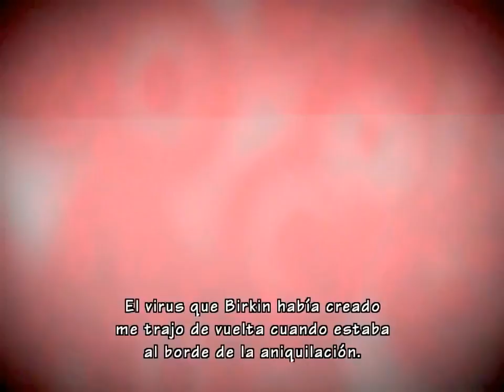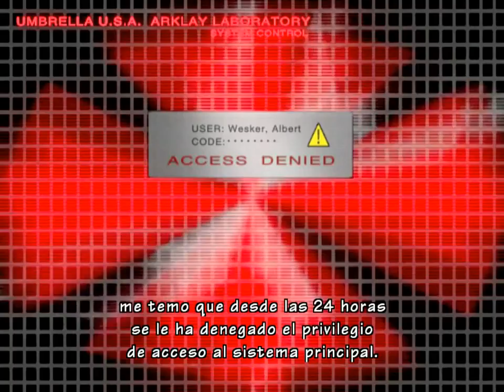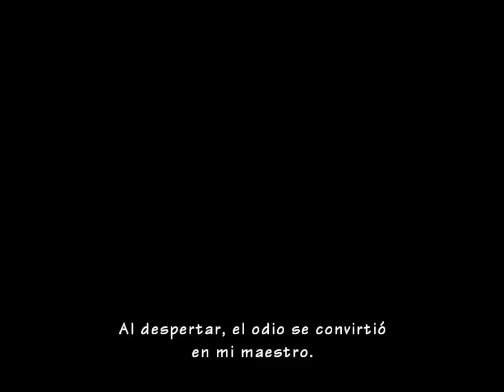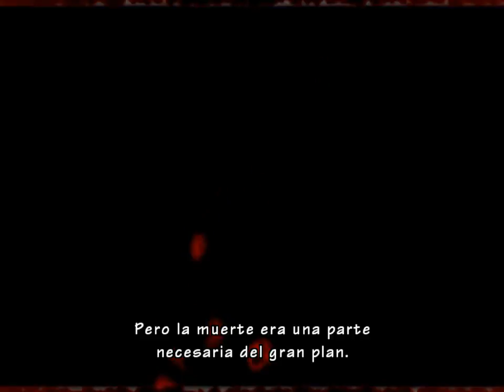Resident Evil: Umbrella Chronicles Chapter 2 Stage 6 (RE 1) Way B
Finally I am uploading RE:UC playthroughs. Hard mode. All weapons upgraded to level 5 (infinity ammo). I was worried about lagging the game while playing and record it, but no, it was good..